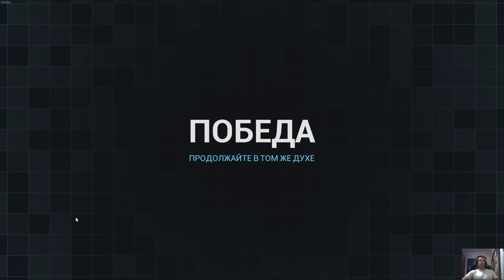World War 3 gameplay online shooter moscow burning kremlin ruins Москва кремль